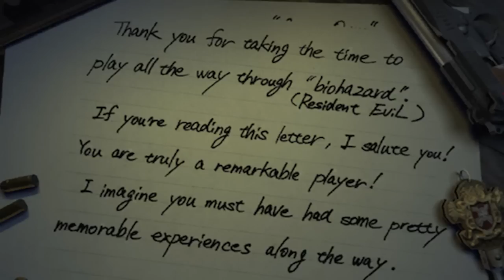Resident Evil 1+2+3+4 | حقائق العاب الفيديو 26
التواصلات الإجتماعيه :

انستجرام:  @murjan_gaming